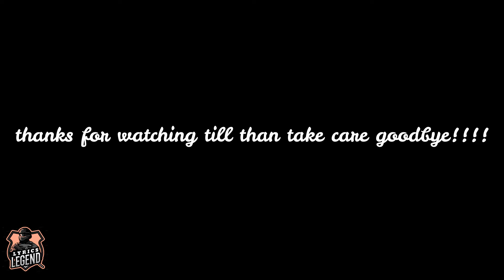THE SPECTATOR DEMOTIVATES ME BUT I GET MOTIVATED BY SEEING THE SPECTATOR|| LYRICS LEGEND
1.Garena Free Fire Indonesia
2.Garena Free Fire Brazil
3.Garena Free Fire Brasil
4.Garena Free Fire India
5.Garena Free Fire Singapore
6.Garena Free Fire Thailand